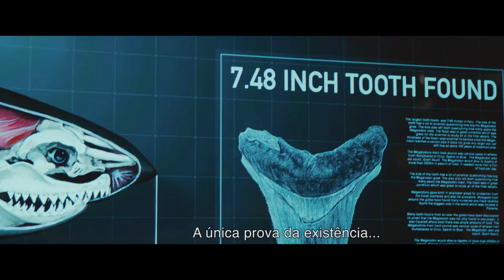Megatubarão - Making of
Assista agora ao making of de Megatubarão.
O filme já está nos cinemas. Não perca!